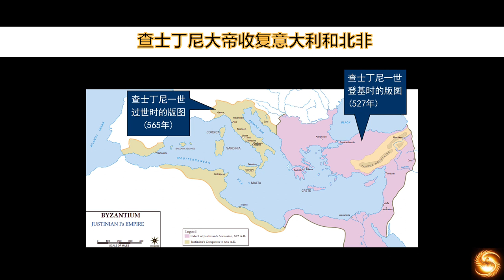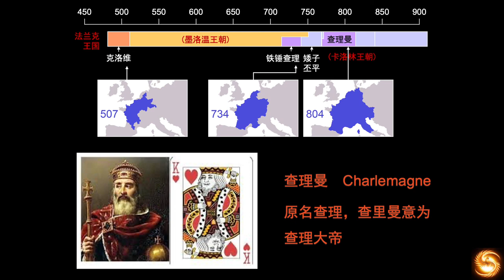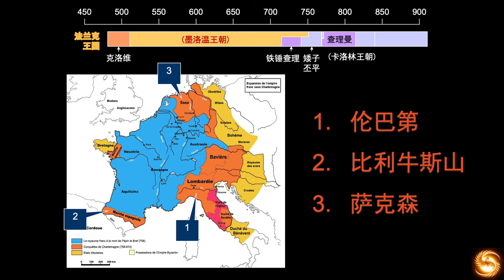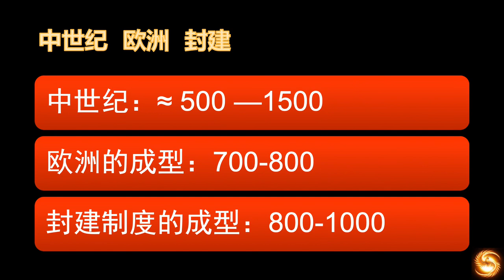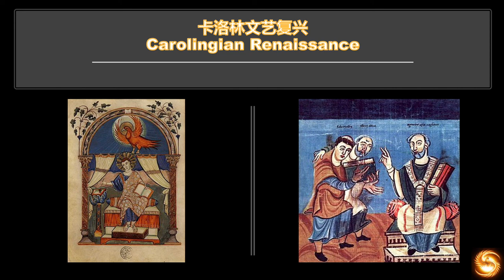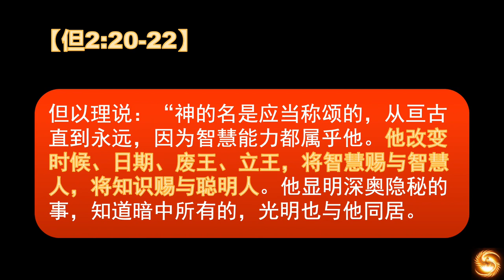12 教会历史 走入中世纪：丕平献土，查理曼大帝，卡洛林文艺复兴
从公元500年到公元800年之间，在西罗马曾经的版图上那些蛮族王朝的演变，丕平献土，查理曼大帝，卡洛林文艺复兴等等。